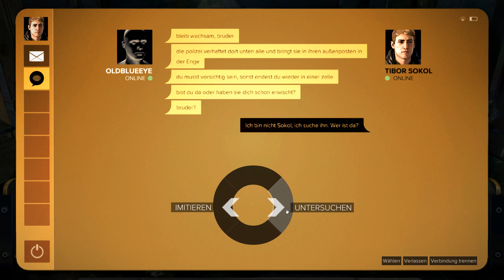Let`s Play Deus Ex Mankind Divided Deutsch 1440p #29 - Auf der jagt nach Tibor Sokol part 1v3